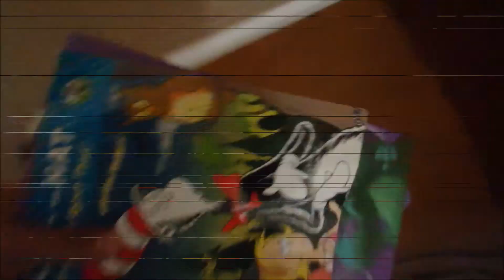A MORNING WITH US | CLEANING, LAUNDRY & PLAY TIME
Hi everyone! I hope you guys enjoy this vlog style morning video. basically I filmed our morning! lol